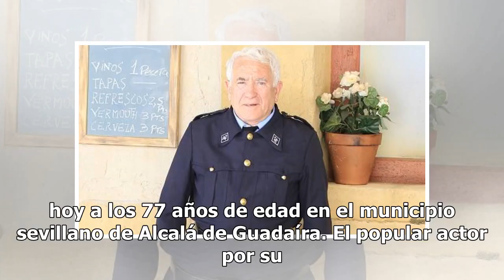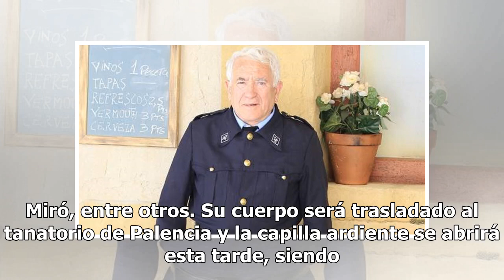Fallece actor español Cesáreo Estébanez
El actor español Cesáreo Estébanez, famoso por la serie de televisión “Hospital de guardia” y con una larga filmografía, falleció hoy a los 77 años de edad en el municipio sevillano de Alcalá de Guadaíra. El popular actor por su ronca voz, quien nació en la población vallisoletana de Palazuelo de Ve...